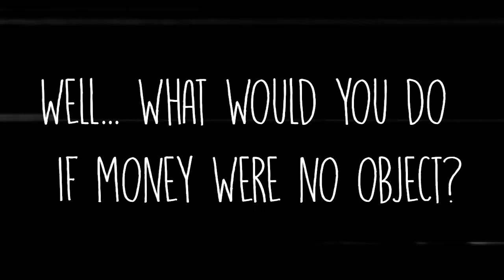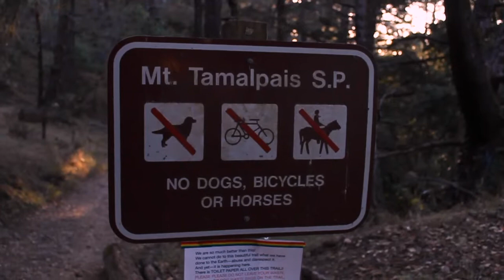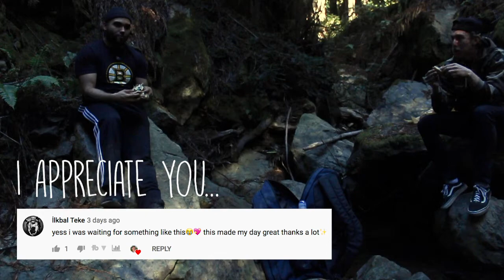For Those Struggling to Find a Passion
If you are struggling to find a passion, this video is for you. Enjoy!

My name is Kyle and I’m on a journey to find a little more balance, so you can too.

Songs:
The Other Day - Foliage
Dandelion - Oliver Hazard

My Essentials:
Hydro Flask Water Bottle
Trippy Sky Lite

Some Books I Like:
Mini Habits
The Obstacle is the Way
Deep Work